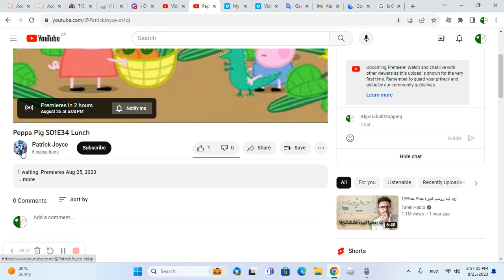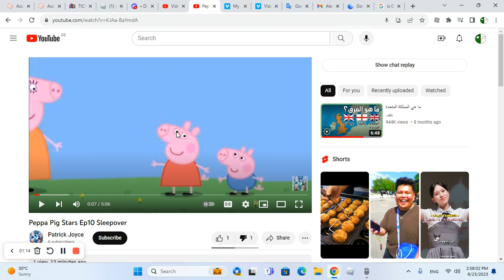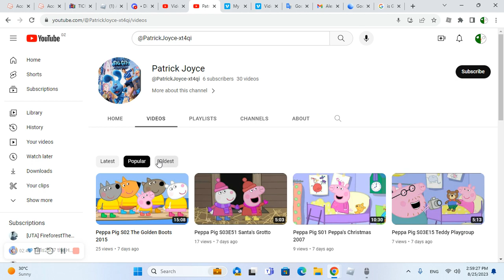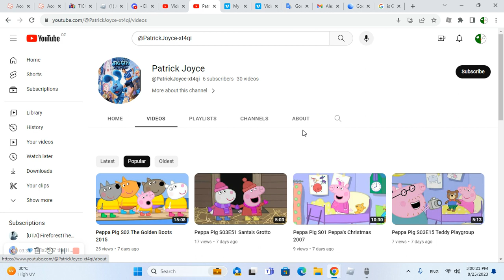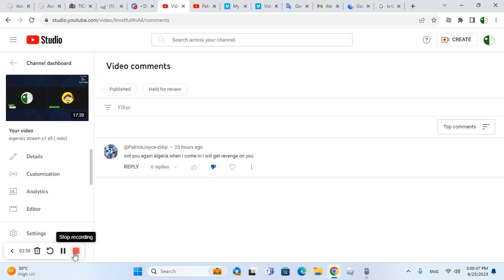EXPOSING PATRICK JOYCE THAT HE LOVES PEPPA PIG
@Tails_fanarts  @STAYTKUN @TCFGP_Films_Corp. and more
screw you @PatrickJoyce-xt4qi